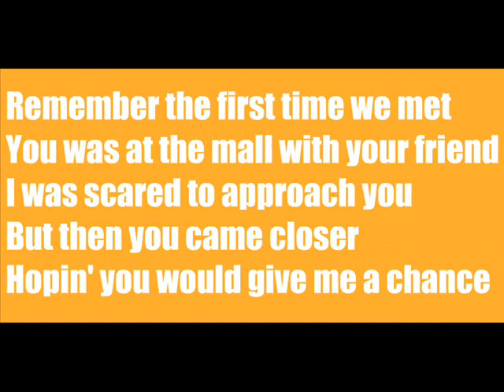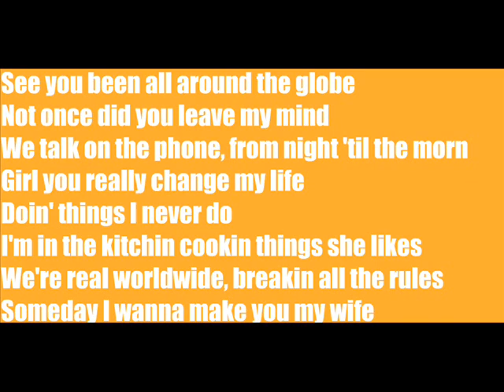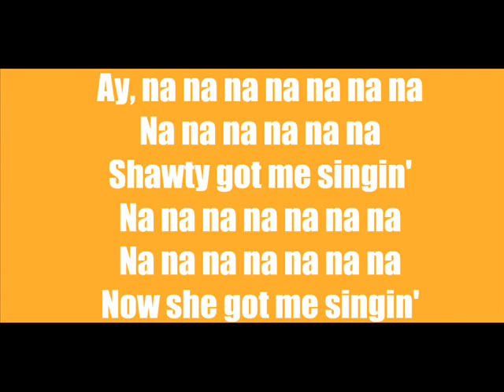Iyaz - Replay W/ Lyrics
That I can't keep out
Got me singin' like
It's like my iPod stuck on replay, replay-ay-ay-ay [x2]

You was at the mall with your friend
I was scared to approach you
But then you came closer
Hopin' you would give me a chance

We're real worldwide, breakin all the rules

That girl, like somethin off a poster
She's runnin' through my mind all day, ay

Girl you really change my life
Doin' things I never do
I'm in the kitchin cookin things she likes

Someday I wanna make you my wife
That girl, is a dime they say
That girl, is the gun to my holster

It's like my ipon stuck on replay, replay-ay-ay-ay [x2]

A girl that could write you a symphony
The one that could fill your fantasies
So come baby girl let's sing with me
Ay, I can be your melody
So come babygirl let's sing with me

Ay, na na na na na na na
Na na na na na na
Shawty got me singin'
Now she got me singin'

Idk Whats Wrong With The Video Sorry